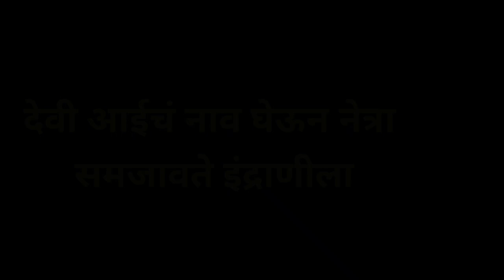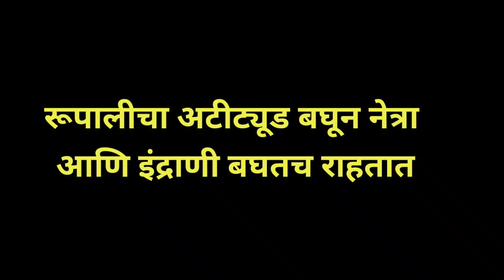रूपाली विरुद्ध नेत्राचा खतरनाक प्लॅन